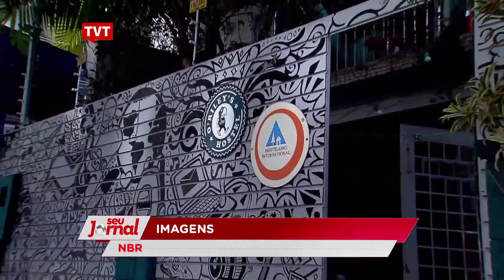Campanha incentiva consumo em micro e pequenos negócios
As pequenas e micro empresas já passam de 10 milhões no Brasil e empregam mais da metade dos trabalhadores com carteira assinada: 52%.